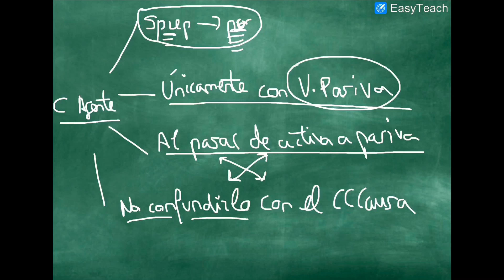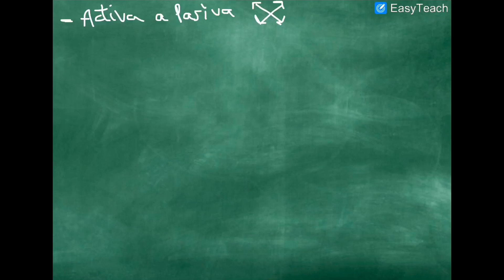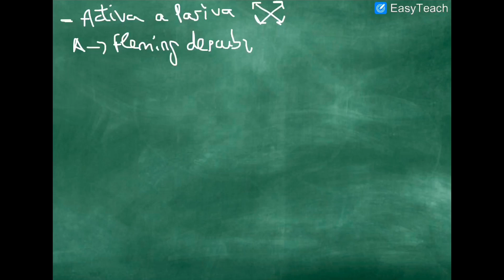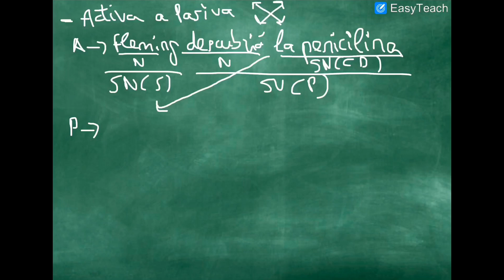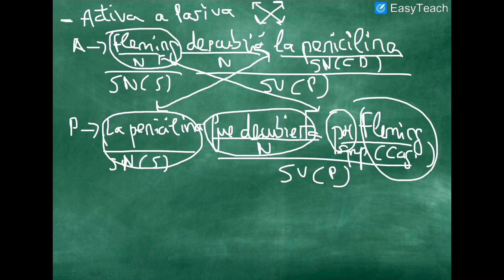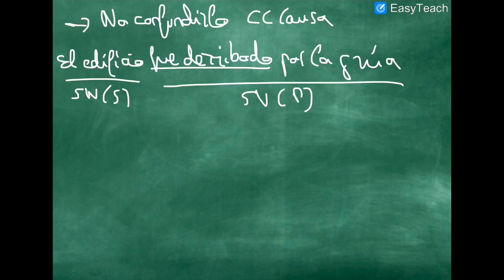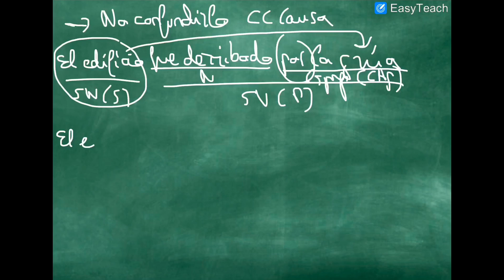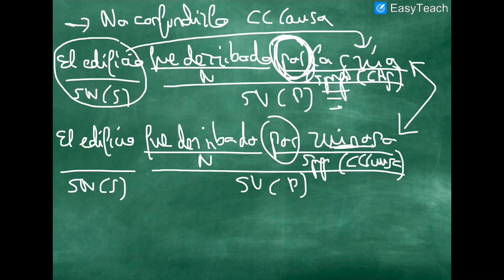El Complemento Agente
Características fundamentales del Complemento Agente